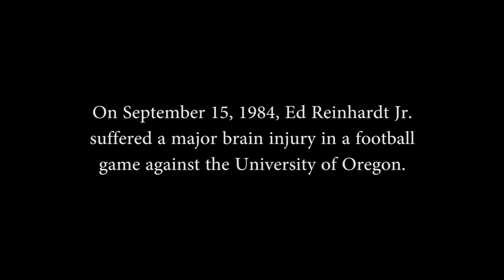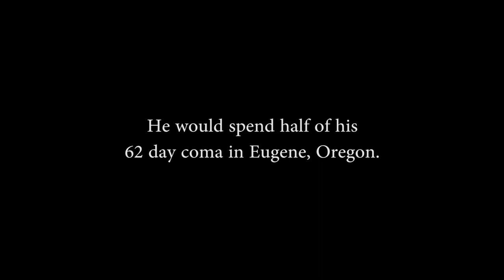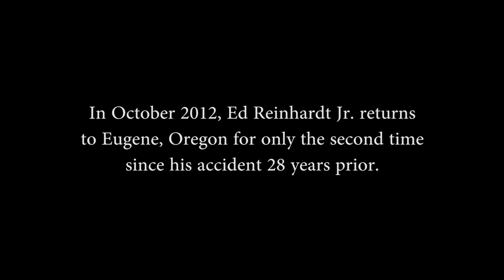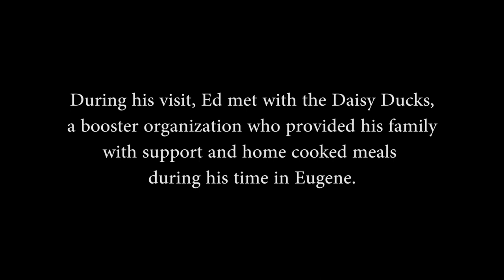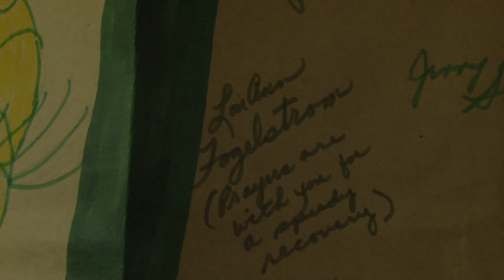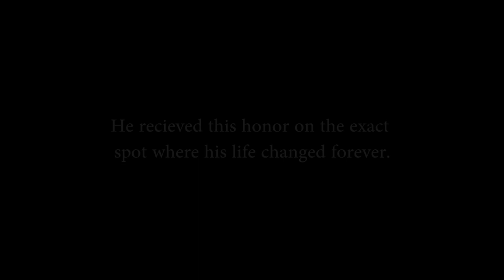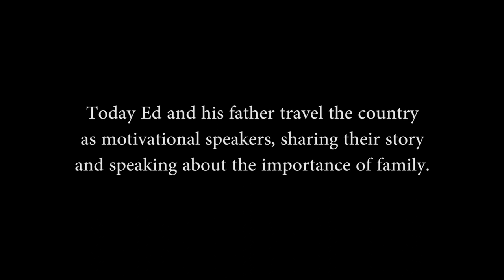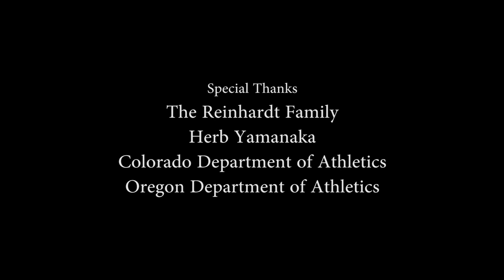Second Son - Eugene, Oregon and Ed Reinhardt Jr.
On September 15, 1984, Ed Reinhardt Jr., star tight end for the University of Colorado Buffaloes, suffered a major brain injury during their game against the Oregon Ducks in Eugene, Oregon. Ed would spend half of his 62 day coma in Eugene, surrounded by a community that ultimately adopted him as one of their own.